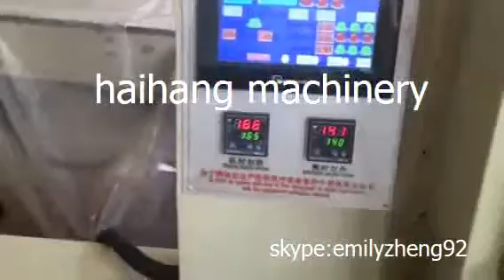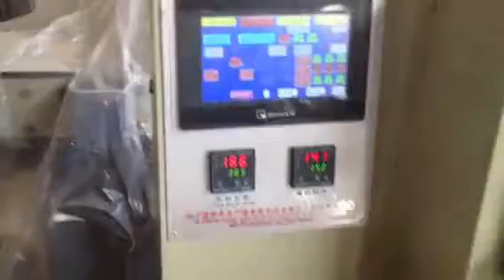disposable cup packing machinery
fully automatic packing ,counting.
apply PLC controller ,easy to operation and maintenance